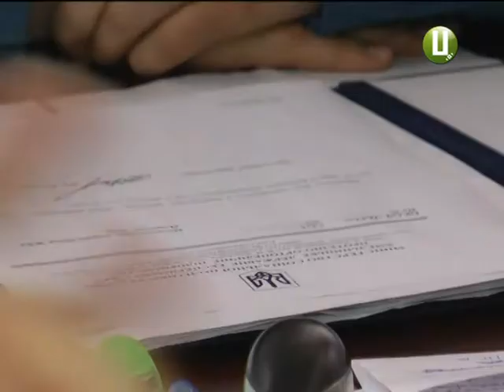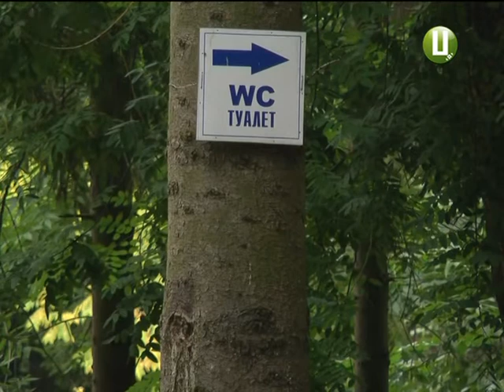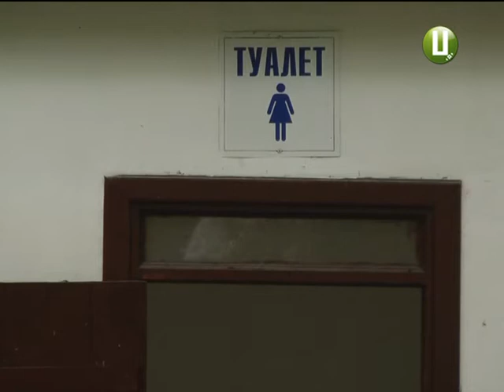Громадські туалети - пікантна проблема для містечок краю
У Хмельницькому прозвітували про відкриття нової громадської вбиральні та проанонсували появу нових туалетів  вже найближчим часом. Проте проблему із вбиральнями поки навряд чи можна назвати вирішеною. Бо комфортних громадських нужників досі нема у мікрорайонах обласного центру. А у інших містах Хмельниччини ситуація і поготів ще гірша. Пікантну проблему досліджувала Світлана Русіна.